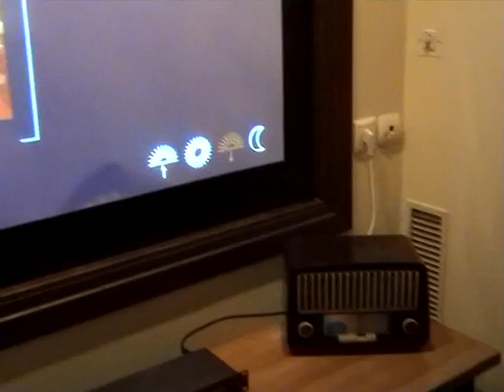Ermou Exhibition - Interactive soundscape